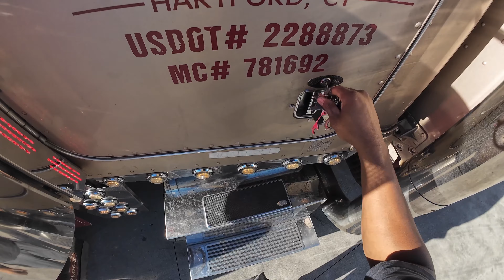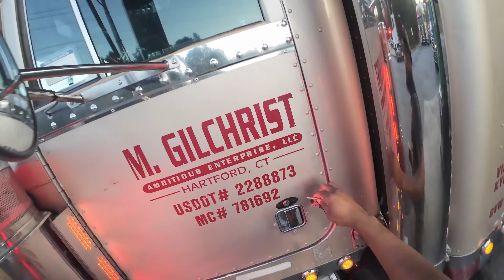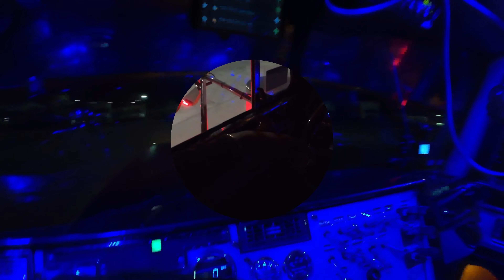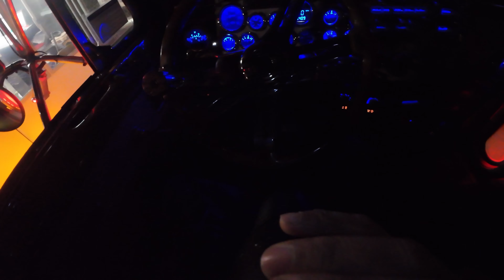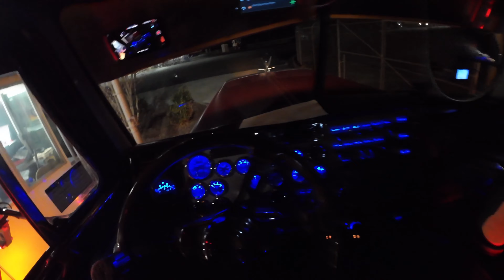Under construction for years... No end in sight!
Dealing with the never-ending traffic on I-85 in South Carolina. This place has been under construction forever. Late night run from Spartanburg to Rock Hill, SC. Let’s roll!